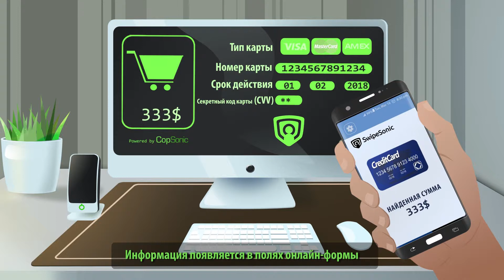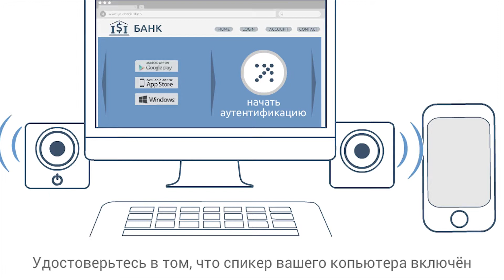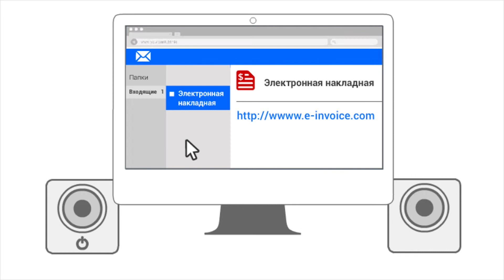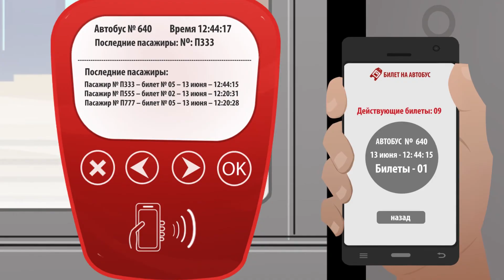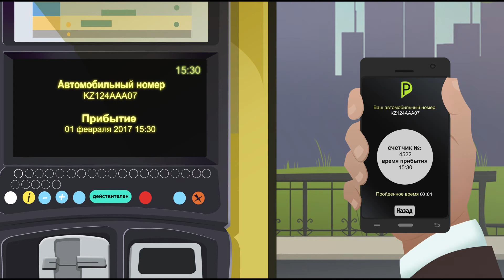CopSonic - Ultrasonic connectivity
Компания CopSonic,
производитель революционной технологии передачи данных,
посредством ультразвука